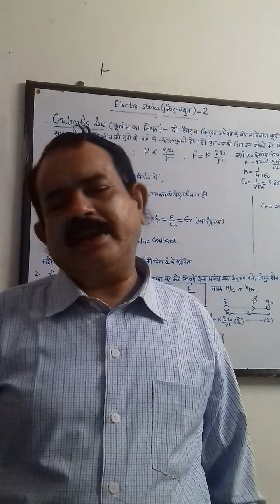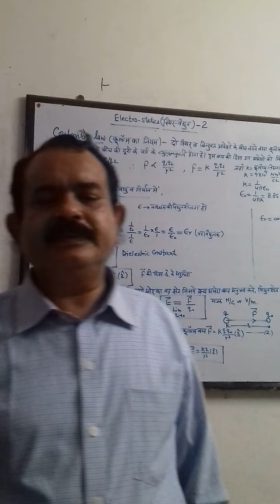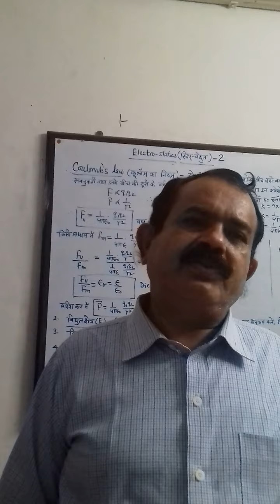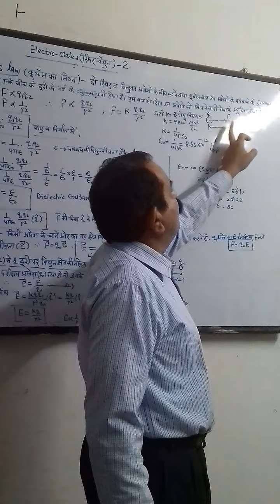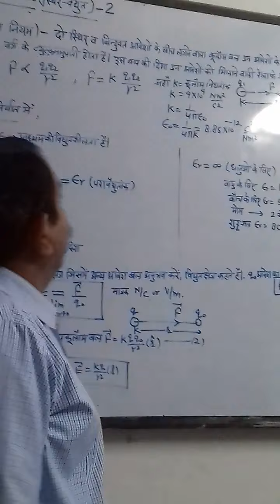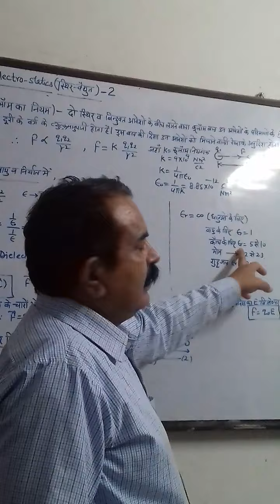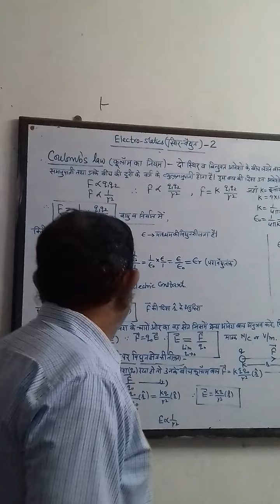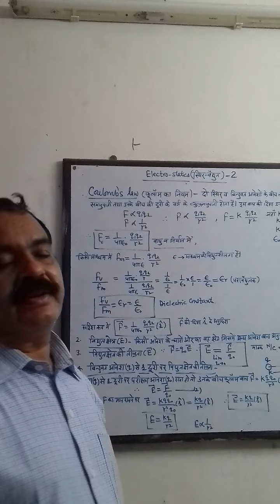Coulomb's law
Physics E-content eletrostatics (2)